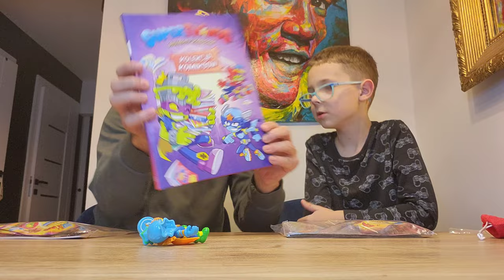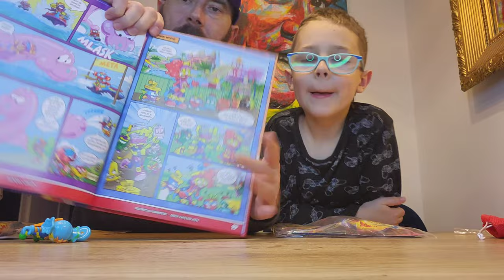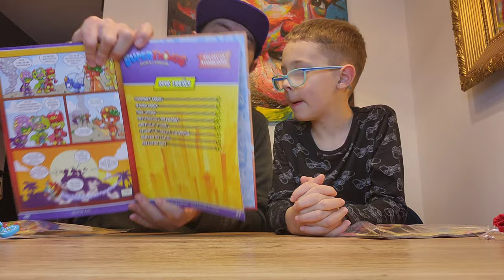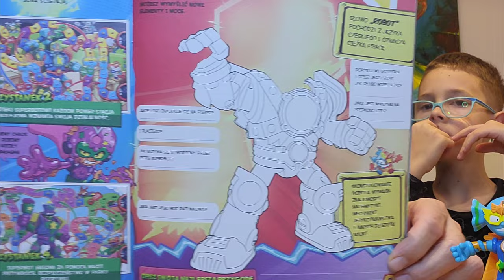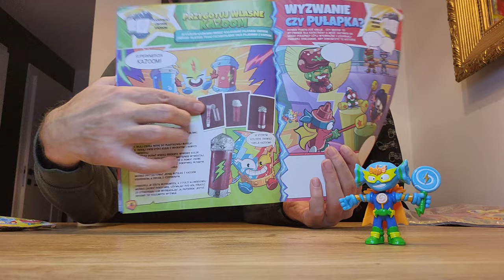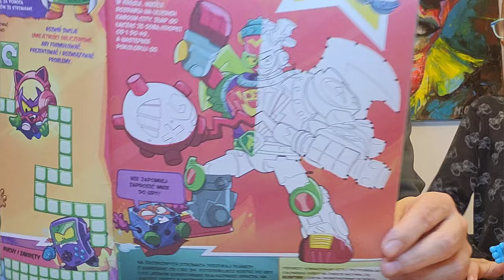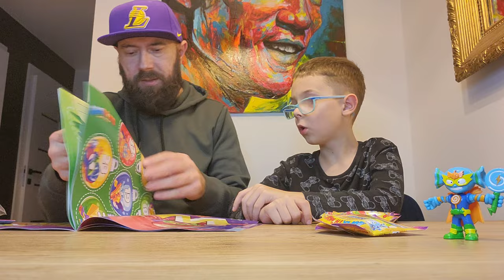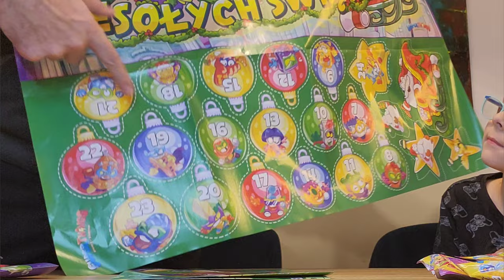Robimy przegląd najnowszej prasy SUPER THINGS Guardians of Kazoom a w niej święta...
Łapcie link do sklepu Best Toys:

Robimy przegląd najnowszej prasy SUPER THINGS Guardians of Kazoom a w niej...
Wpadajcie do :
tam dowiecie się więcej o Super Things :)